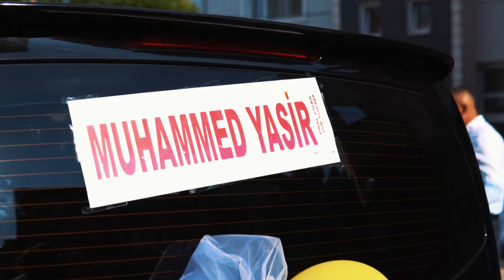Dillere destan sünnet düğünü Muhammed Yasir Arlı | 1080p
ÜÇEL FOTOĞRAFÇILIK